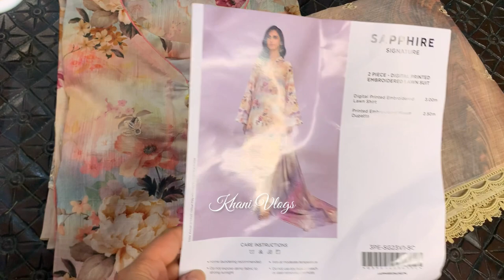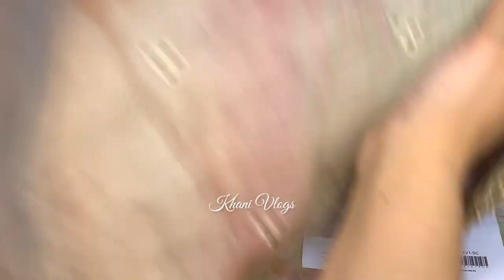Sapphire 50% Off Sale & Hot Article Stitched By Khani 😱😱😱